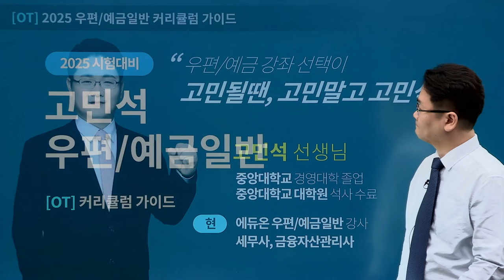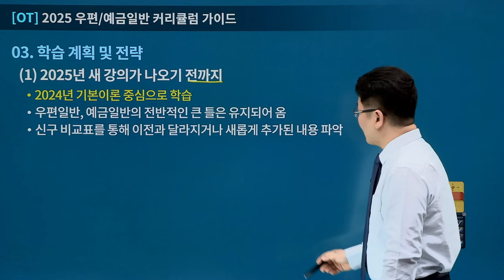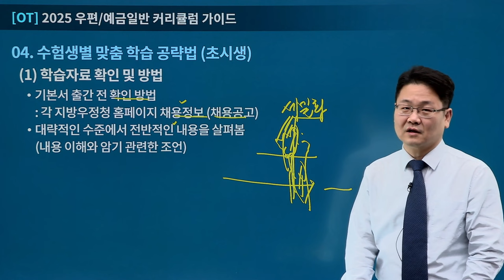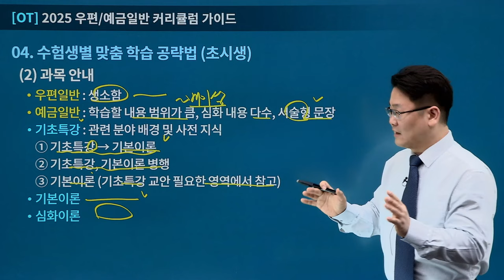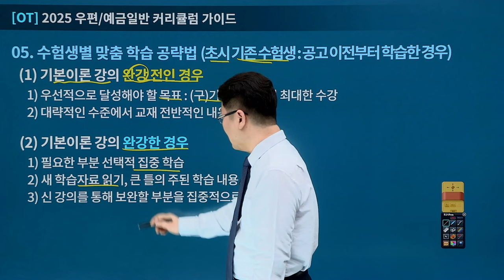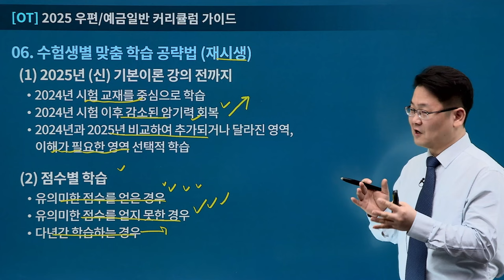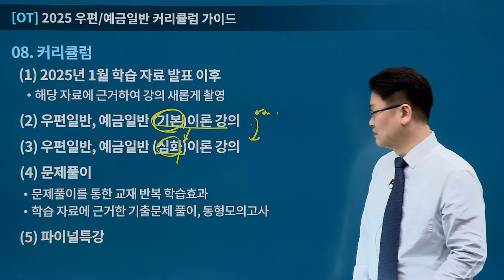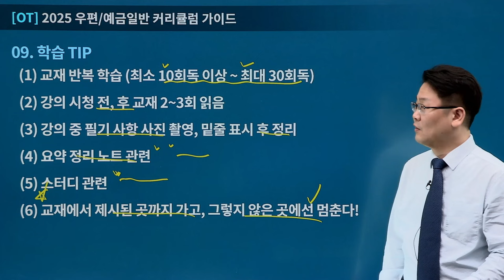[유상통] 2025 계리직 우편&예금일반 학습 가이드 -고민석 선생님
명실상부 계리직 우편&예금일반 1타 고민석 선생님이 제시하는
2025 계리직 합격을 향한 합격 학습 가이드!

전체 시험에서 75% 비중을 차지하고 있는 만큼 계리직 합격의 KEY,
합격을 향한 전략을 알려드립니다!

본격적인 우편, 예금일반 과목을 수험생의 부담을 덜어드리고
효율적으로 학습할 수 있는 방향을 제시해 드립니다.

고민석 선생님의 노하우가 응축된
학습 가이드에 따라 2025 계리직 합격에 도전해 보세요!